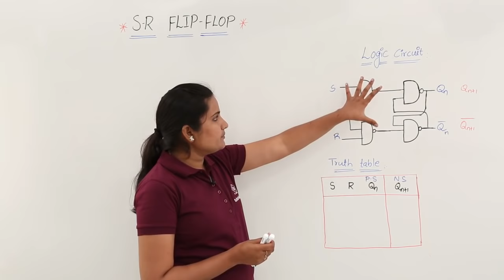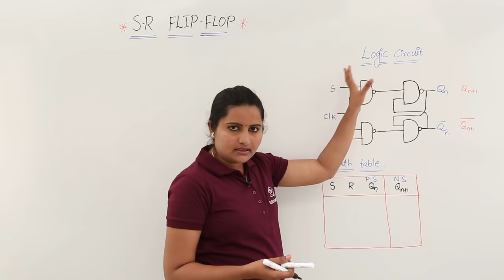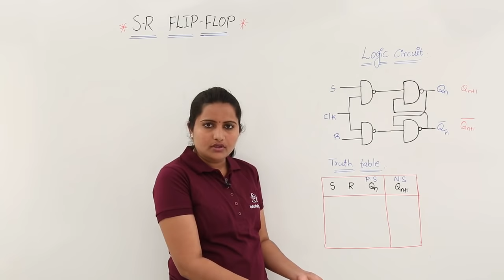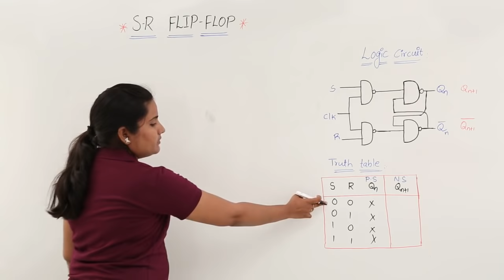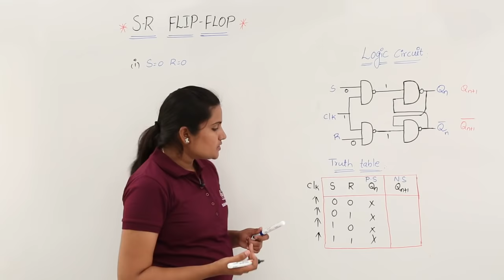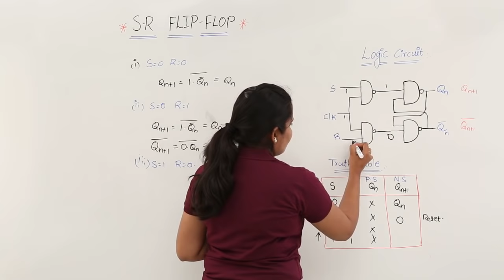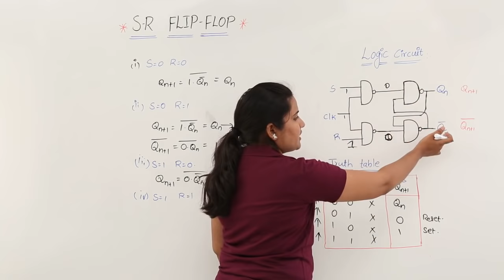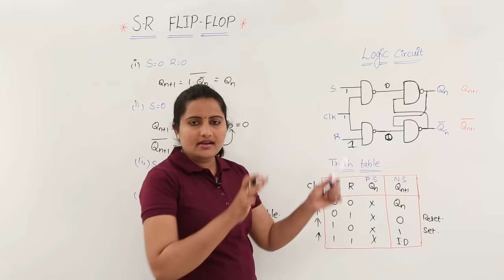S-R Flip Flop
These video classes have been designed for Electronics Engineering Students, especially those who are preparing for GATE, IES and other PSU exams.